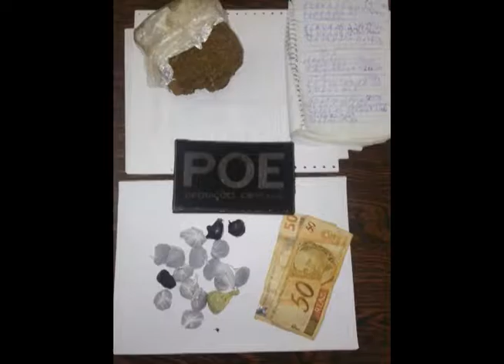Giro da Cidade 15 07 16 Bloco 02